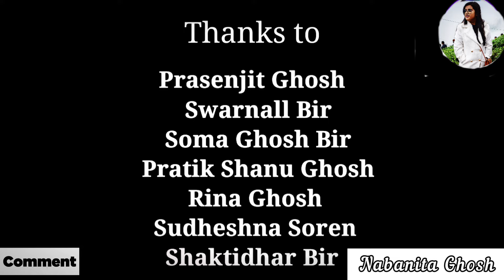Kahin agg lage - Taal | Nabanita Ghosh | Bollywood dance cover 😍 Aishwarya Rai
Hello People,
For me, iconic songs of the past has always been my most favorite . Kahin Aag Lage Lag Jaaye from the movie Taal is one of those favorite songs. I have been so inspired by the original video made in the 90s era to make this video. All in all , I hope you people will love this version of mine, how I wanted to represent this video.
Show all your love ❤️
Please let me know all your views in my comment section below..